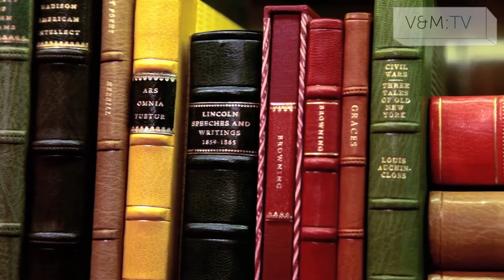A Case For Bookmaking — a film by Thalia Pontifell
Pressdog Thalia makes her case for bookmaking in the digital age. Check out our hand-made limited edition books at Thornwillow.com/books and consider taking your library to the next level.